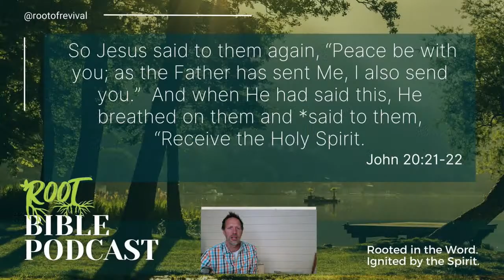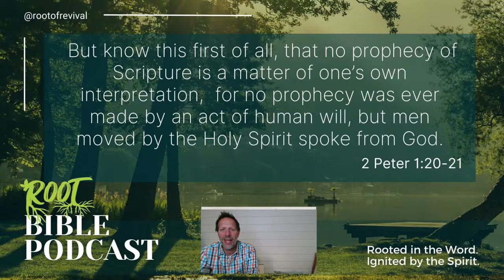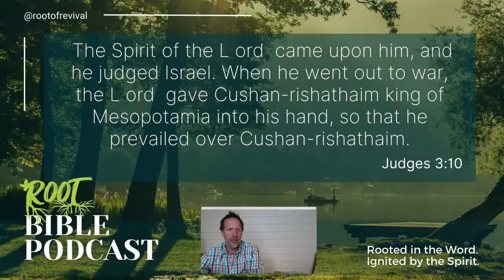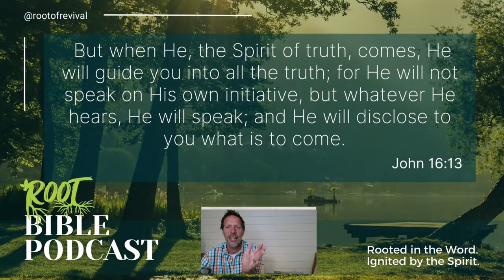Access the Inspiration of the Holy Spirit in your Life - Root Bible Podcast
The Holy Spirit is available to every Christian, yet we don't allow Him to work in and through us like we should. He is the INSPIRATION you NEED! Discover more in tonight's class!

This is a live recording of the Root Bible Podcast, and also the Adult class each week on RootBible.com. Join us during the week - there are online classes for EVERY age. Every one can grow spiritually through these live and interactive classes.

To sow into these Biblical truths shaping lives and equipping the generations to grow spiritually, go to: